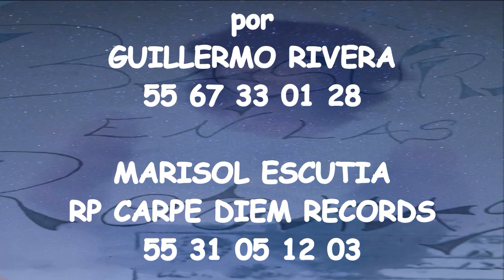Juan Zenteno Ft. Guillermo Rivera - Ya me voy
PAQUETES DE GRABACION:
A)
-Grabacion , edicion , mezcla y masterizado de 1 cancion
por $ 2000 pesos
-Video testimonial de la grabacion
-Distribucion Digital
-Diseño de portada para el sencillo
B)
-Grabacion , edicion , mezcla y masterizado de 10 cancion
por $ 15,000 pesos
-Distribucion Digital
-Diseño de portada
C)
por $ 7500 pesos
-Distribucion Digital
D)
-Grabacion , edicion , mezcla y masterizado de EN SESION EN VIVO de 2hrs por $ 2000 pesos
-Distribucion Digital
-Diseño de portada
SE ENTREGA MASTER AUDIO Y VIDEO PROMOCIONAL
INFO : MARISOL ESCUTIA 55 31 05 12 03